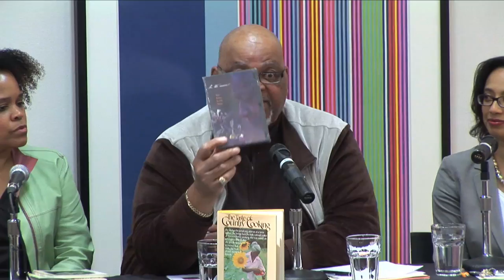Culinary Luminaries: Edna Lewis | The New School for Public Engagement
Sponsored by the Food Studies Program at The New School for Public Engagement, this episode of Culinary Luminaries focuses on Edna Lewis (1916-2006), a great chef, teacher, and cookbook writer born in Freeport, Virginia, where she learned to cook. She moved to New York and used her skills in restaurants, most notably Café Nicholson in Manhattan and Gage and Tollner in Brooklyn. Her advocacy of genuine Southern cooking inspired a generation of chefs and helped ensure the survival of traditional Southern folkways.

Her cookbooks include The Edna Lewis Cookbook (1972), The Taste of Country Cooking (1976), In Pursuit of Flavor (1988) and The Gift of Southern Cooking (2003), which she co-authored with Scott Peacock.

Speakers include:

 - Judith Jones, former Senior Editor at Knopf
 - Michael Twitty, culinary historian of African American Foodways
 - Chef Joe Randall, chairman of the Board, Edna Lewis Foundation
 - Tracyann Williams, Lecturer of Literature and Director of Academic Advising, The New School for Public Engagement
 - Tonya Hopkins, an American food storyteller, historian and audiophile.

Moderated by Andrew F. Smith, faculty member of the Food Studies Program.

Location: Wollman Hall, Eugene Lang College, Wollman Hall
Wednesday, October 23, 2013 at 6:00 pm